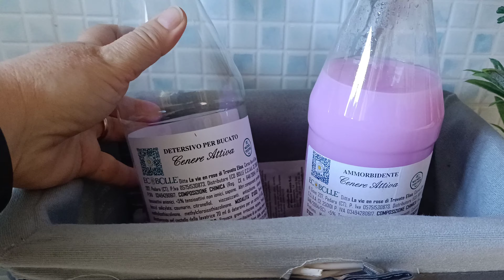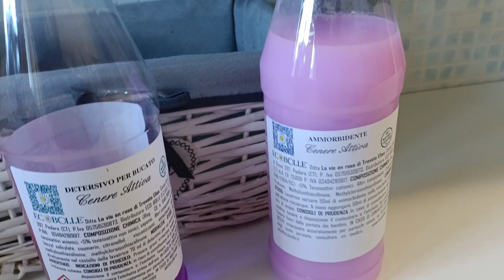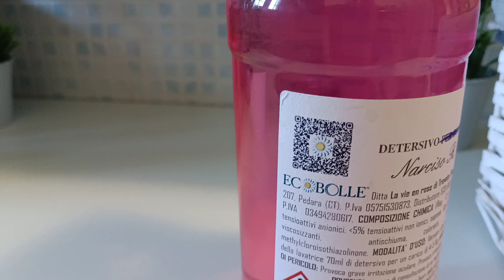TOUR DELLA MIA LAVANDERIA VLOGMAS 12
AMAZON SHOP
LA VIE EN ROSE NEGOZIO:

Se vuoi prenotare la tua copia digitale del mio album "Christmas with Mary"puoi effettuare una donazione libera a inserendo la tua email.
Riceverai una e-mail con il file we transfer da scaricare sui tuoi dispositivi dal mio indirizzo e se non la trovi cerca anche nello spam. In ogni caso contattami e ti aiuterò a trovare il link.

COSA USO PER REGISTRARE E MONTARE I VIDEO:
HUAWEII P9
PANASONIC DMC-FZ300
MICROFONO COMPATTO RODE
RING LIGHT
HD ESTERNO MAXTOR
SOFTWARE EDITING VIDEO:
WONDERSHARE FILMORA
E
KINEMASTER.

AMAZON SHOP